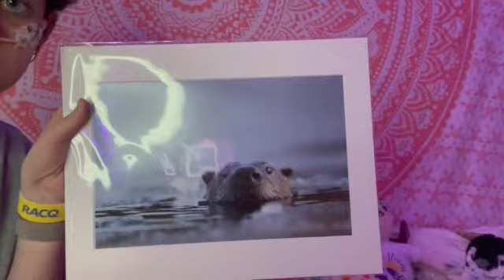Cancer kid takes on Australia Zoo | Megan the Cancer Kid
Hey guys! Please comment any videos you would like to see down below.

STAFFORD QLD 4053

My Esty store: